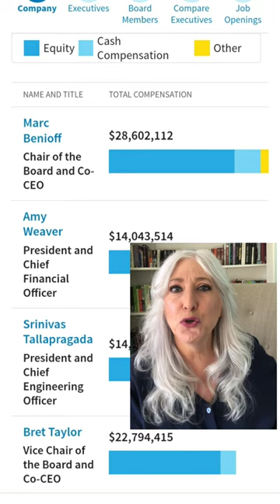Toxic Salesforce CEO Marc Benioff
Salesforce CEO Marc Benioff is at it again

Did he really think we'd forget his toxic behavior in just a few short months?!

We will hold this man and the company accountable for their actions